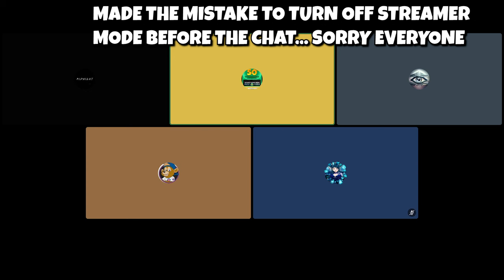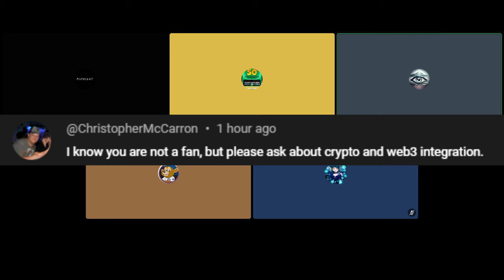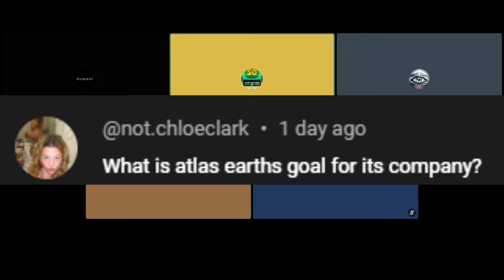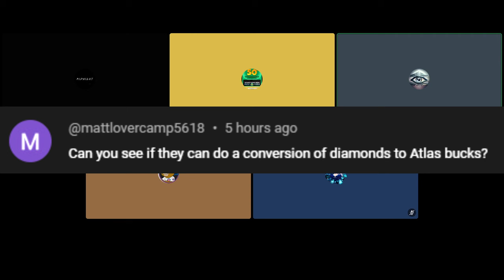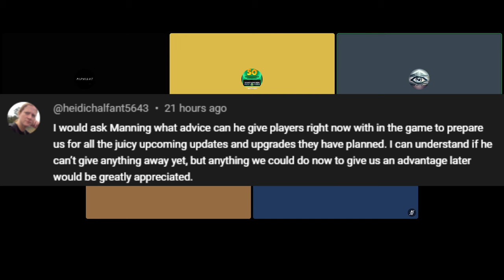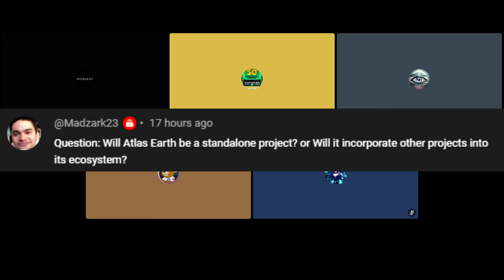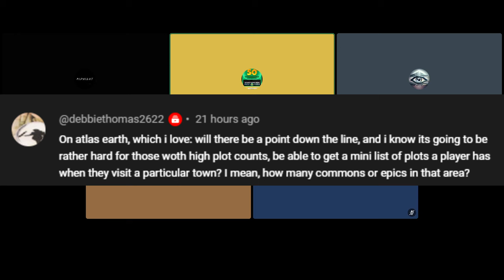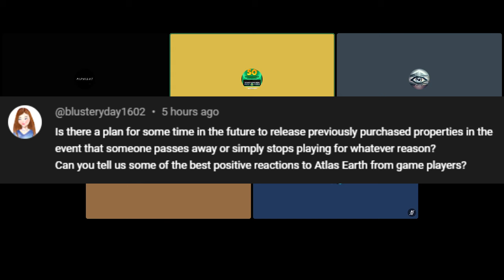Interview with COO of Atlas Reality, Manning Field - Beer Money Roundtable #4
Special Guests:
DJ_Guardian

0:00 Intro
0:49 Latest Atlas Earth Build Update
4:20 Minigames
13:45 Explorer Club Changes
17:27 Why Atlas Reality?
26:05 Atlas Earth is a Game, Not an Investment
32:36 Parcel Upgrades
35:04 New Atlas Earth Countries for 2025
40:07 Vice Presidents?
43:07 Atlas Earth Avoiding Web3
47:54 Atlas Earth Cosmetic Features
53:01 Challenges & Premium Rewards
56:11 Atlas Empires Shutting Down?
59:01 Customize Parcels without Legendary?
1:01:05 Badges and Passports
1:04:13 Atlas Earth Long-Term
1:09:10 Q&A
1:24:17 Beer Money Mania
1:28:12 Outro